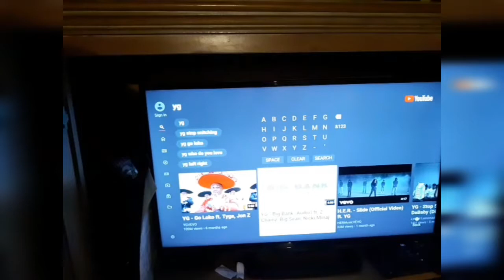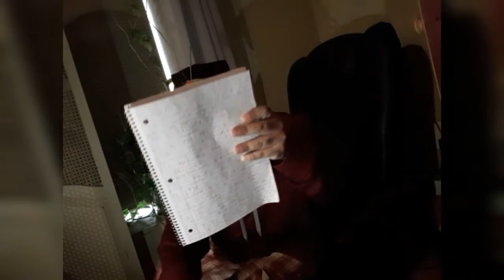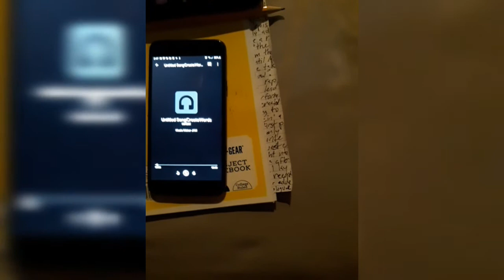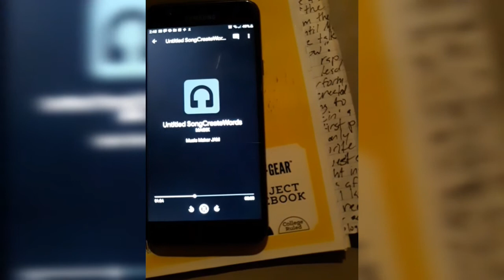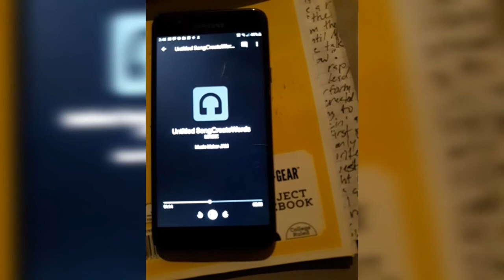November 27, 2019Create Words